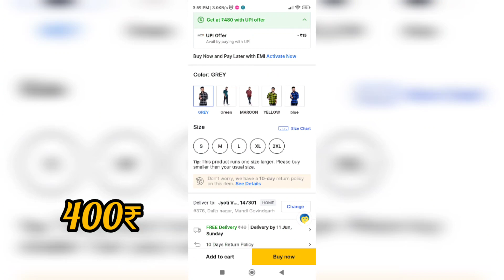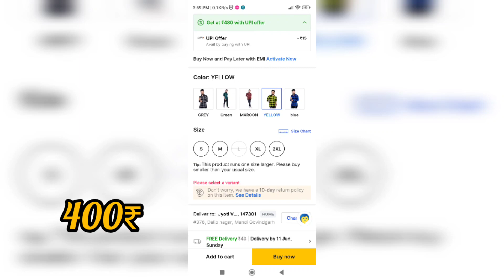Top Best 5 Shirt check || 2023 Fashion Men's || 50% Discount Flipkart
best check shirt for men

shirt link👇👇👇